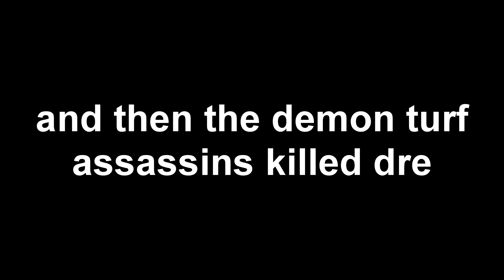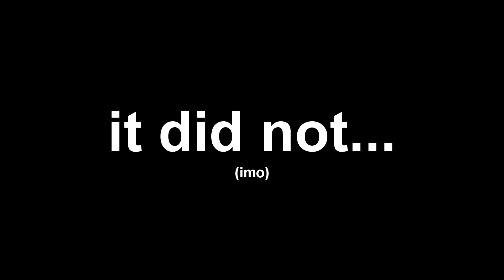DEMON TURF :The Adventures of Beebz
Demon turf is a platformer about a girl who legit just decides she wants to rule the demon turfs. yeah thats the tl;dr. this game is really fun so enjoy clips of me platforming and goofing off :)

CREDIT:
editing and thumbnail done by yours truly :)